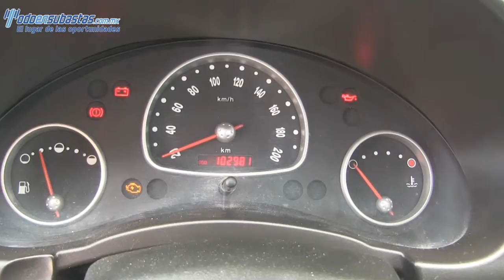127031 Chevrolet / Chevy / 2011